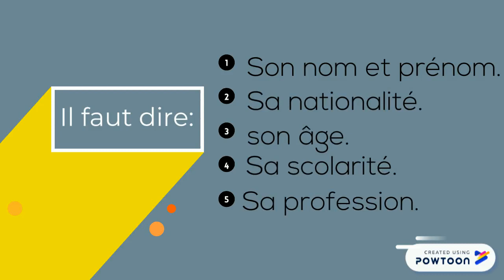Se présenter en français.